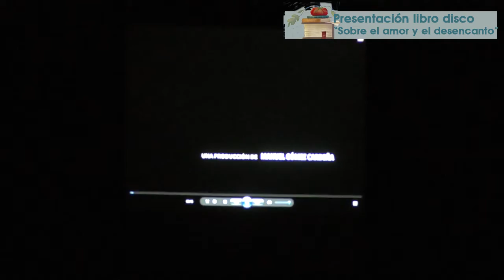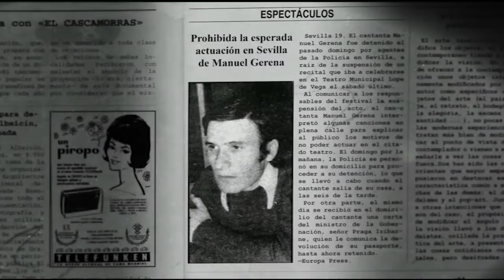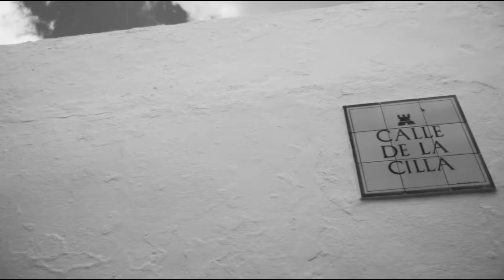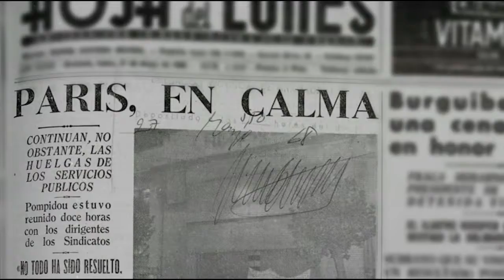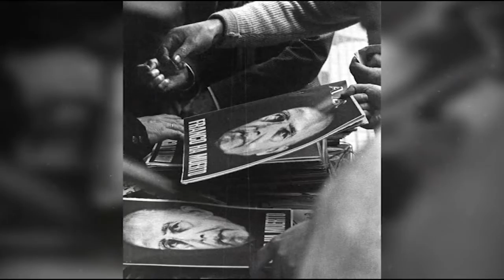FERIA DEL LIBRO 2021 - RESUMEN CUARTO DÍA (31-10-21)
Feria del Libro 2021 - Resumen del Cuarto Día (31-10-21)